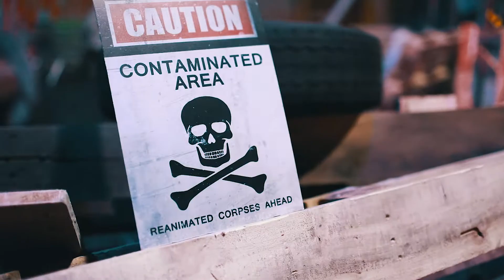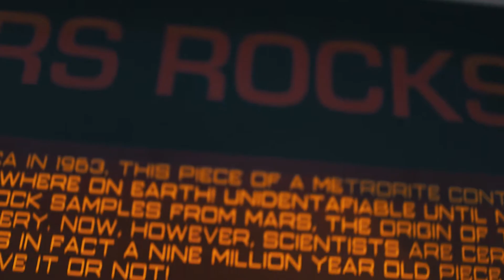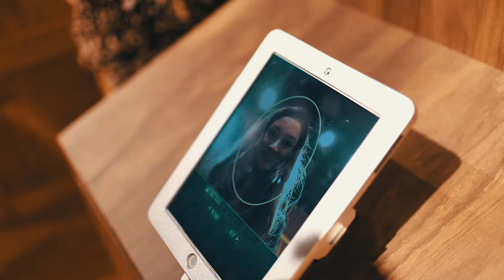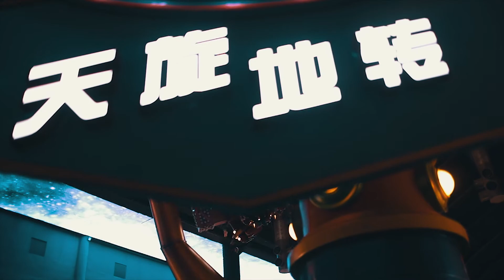3 DAYS IN GENTING HIGHLANDS MALAYSIA | RESORTS WORLD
Our trip to the Genting Highlands. We ate so much food and ran around like kids on the numerous rides. There were so many attractions throughout the whole place - we cannot wait to go back!

Resorts World Genting:

Today, countless people around the world know of Resorts World Genting. An international power house whose integrated entertainment facilities have turned it into the City of Entertainment, it stands tall in its own right, 6,000 feet above sea level.

Maybe it’s the cool, inviting weather. Located only 45 minutes from Kuala Lumpur, Resorts World Genting is a welcome change from the heat and humidity of the city. Crisp, invigorating breezes keep things fresh at daytime temperatures of below 20 degrees Celsius, and the cool mountain air omits the need for air-conditioning at night. Cuddle up in your blankets and keep a steady supply of hot drinks on hand!

Or perhaps it’s the lush, green surroundings. Breathe in the pure air, untouched by city development, and enjoy the comforts of home amidst the natural environment of a 130-million-year-old rainforest. Wake to the beauty of dawn-tinged clouds right outside your window, and watch the evening sun set beyond the peak. It’s an experience not to be missed!

Maybe it’s the attractions. Entertainment born from decades of providing only the best sets Resorts World Genting in a league of its own. Enjoy world-class performances from a line-up of local and international stars, hold on for dear life on our thrilling theme park rides, broaden your horizons at mind-blowing exhibitions, and bundle up for negative degree temperatures at frosty SnowWorld.

Our favourite things to do at Resorts World Genting:

The Void, VR-Experience
Skytropolis Indoor Park
Sky Avenue Mall (shopping and food)